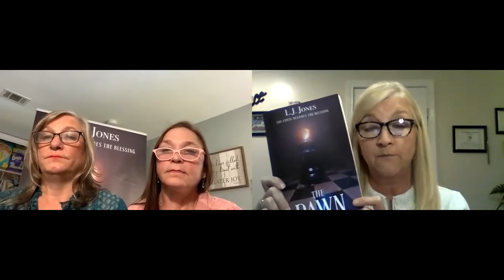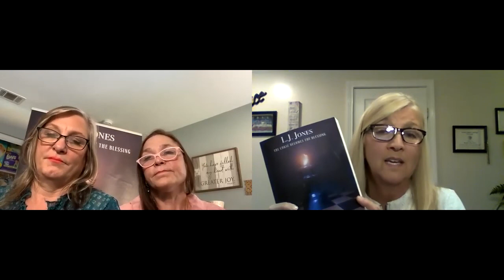Woman Tortured Finds Freedom, Voices of Recovery with Host, Michele Eich and Special Guest, Lorrie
Lorrie is the author of the new book, The Pawn: The Curse Becomes the Blessing. In her amazing book, she describes the horrific abuse she suffered at the hands of her step-father and his family. She found relief from the pain by using drugs and alcohol which began for her at the age of 9. Lorrie became addicted which lasted for years. God broke her free with His love and power. She now tells her story in order to help others who have struggled with trauma and addiction. Lorrie understands the healing power of God and His ability to set the captives free.